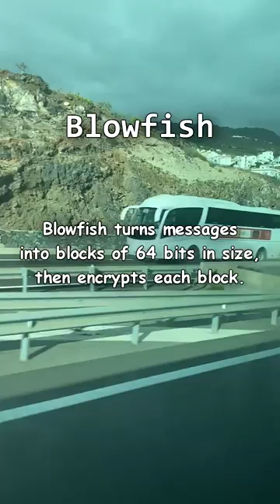What is Blowfish? Blowfish Explained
In this blowfish explained video we'll walk you through what the blowfish encryption algorithm is and how it works.

This Blowfish explained video will tell you that Blowfish is a data encryption technique - it's a variable-length block cipher that was designed in 1993 by Bruce Schneier.
This algorithm is included in many cipher suites. Its key sizes range from 32 to 448 bits, its block size is 64 bits, and it can execute 16 rounds of ashing.
Blowfish turns messages into blocks of 64 bits in size, then encrypts each block.
The Blowfish encryption algorithm can be used as a replacement for DES or IDEA algorithms.